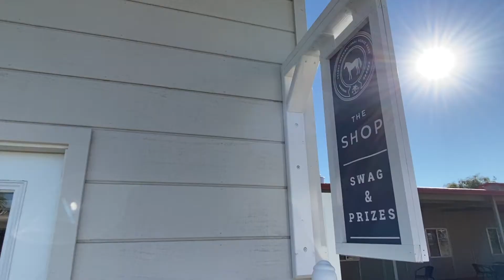The Shop at Desert International Horse Park